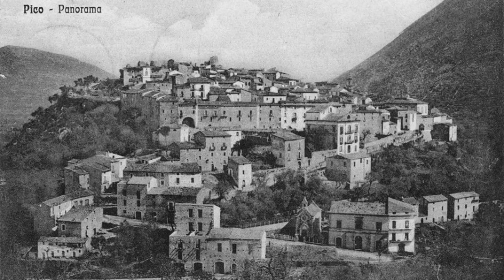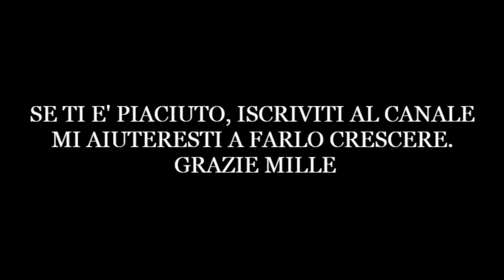Pico (Paesi della bella Italia ) Lazio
Pico (Frosinone )
Foto di Pico, ieri e oggi